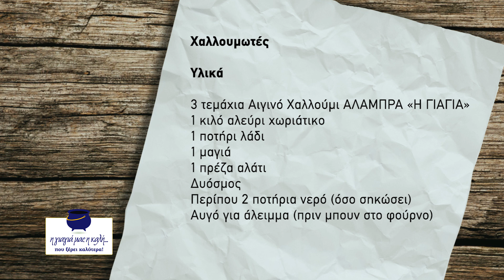Αλάμπρα Η Γιαγιά μας η καλή που ξέρει καλύτερα! (Χαλλουμωτές-Παλουριώτισσα)